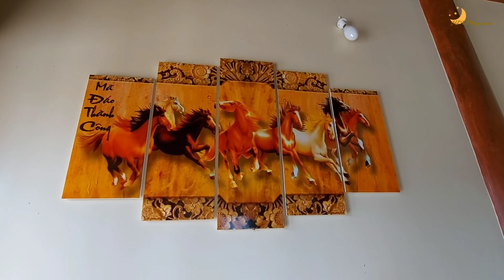Mồng 1 Tết quê-ra đình thắp hương- thăm đồng mùa đổ ải-thuốc lào mới cấy/Lunar New Year starts today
Sáng mồng 1 Tết, trời trong, nắng ấm, chúng tớ ra đình thắp hương, rồi đi thăm đồng đang vào mùa đổ ải.